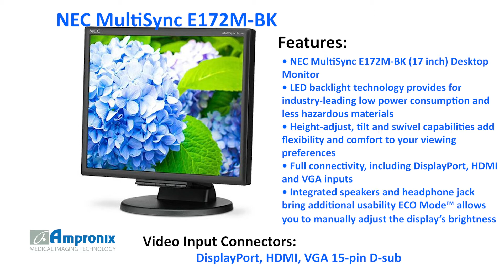NEC MultiSync E172M-BK (17 inch) Desktop Monitor Sales | Service | Repair | Exchange | Replacement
The NEC MultiSync E172M-BK (17 inch) Desktop Monitor is available for sales service repair replacement and exchange today!

Boost your productivity while being environmentally friendly with the 17" NEC MultiSync E172M, an eco-conscious LED backlit LCD desktop monitor that enhances your computing experience. The LED backlighting of the E172M allows for lighter weight and increased power savings compared to previous generation models, a carbon footprint meter for tracking the conservation of green gas emissions and Intelligent Power Manager (IPM) system. These advantages, combined with an ergonomic design make this model ideal for corporate environments.